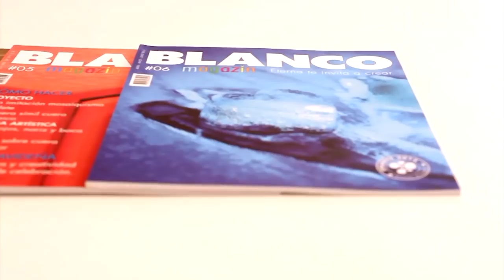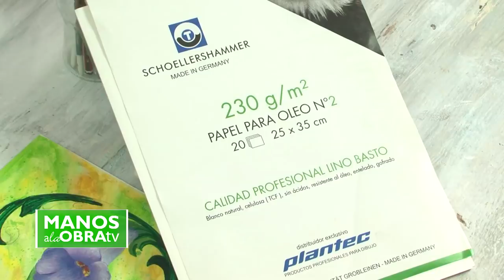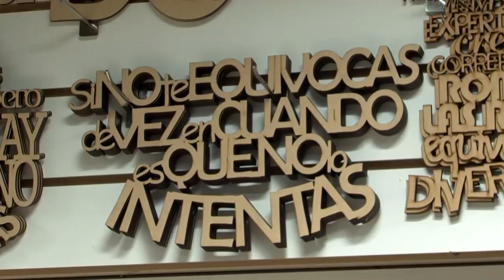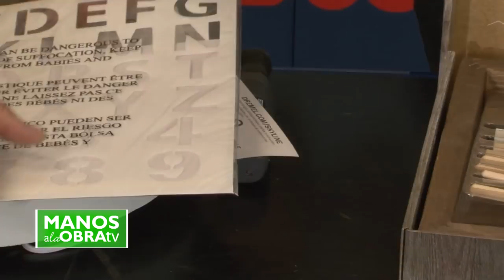Manos a la Obra TV 2018 Programa 71 -Imitacion cerámicas y venecitas - Fileteado - Micro Dremel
Espejo con marco imitación cerámicas y venecianas - Vitroesmalte Horneble Eterna - Lidia Gonzalez Varela
Fileteado Porteño - Plantec Argentina - Claudia Berlusconi
Dremel Argentina - Grabar Espejo . Luminaria Led - Micro Dremel